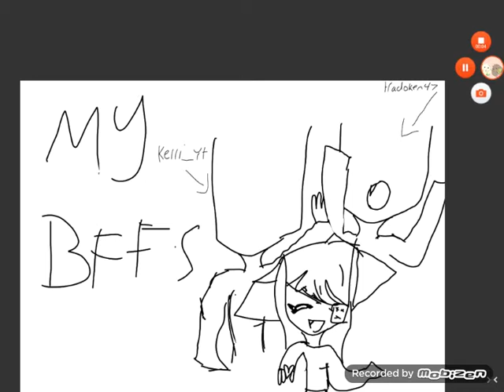Rest of mah bff speed edit